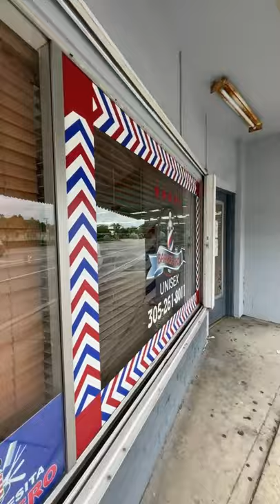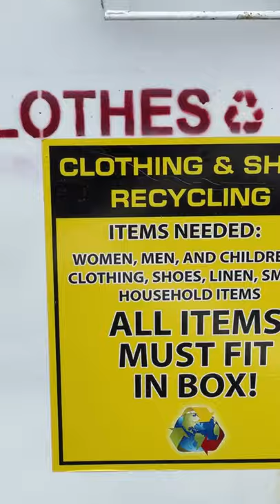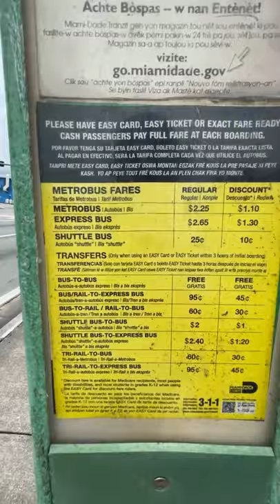En la barber desde Miami